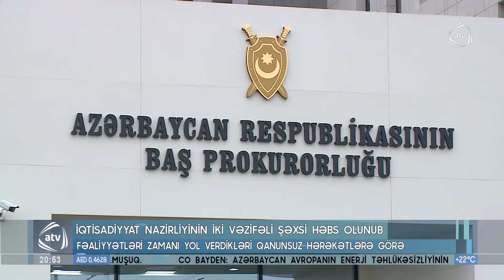İqtisadiyyat Nazirliyinin iki vəzifəli şəxsi həbs olunub